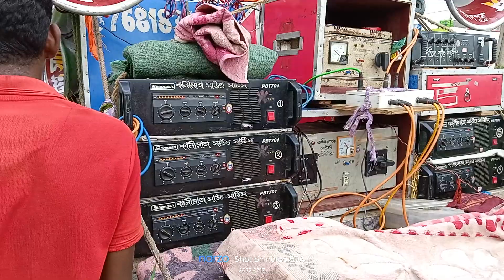Kali mata Sound Service Harit Balikukari Jhapan upolakkhe Road show koracha